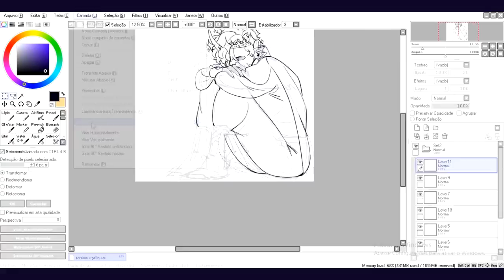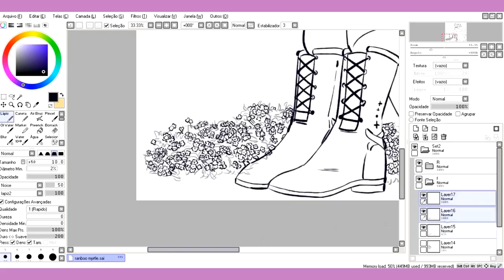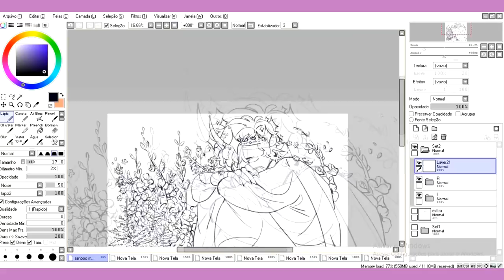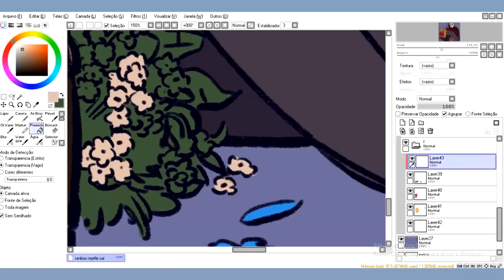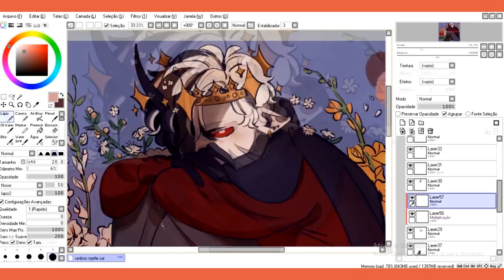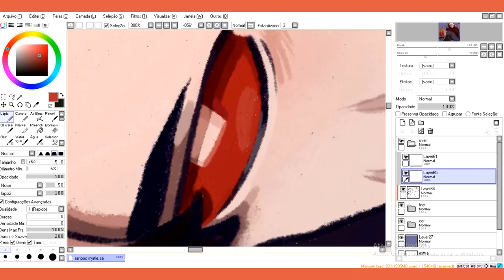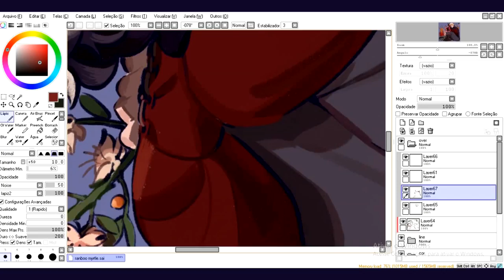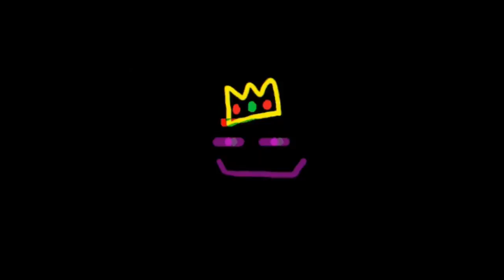the fallen prince. - dream smp (speedpaint)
i haven't put this much detail on a piece in a good while-- my arm almost fell off PFFT
but even so, i'm still really proud of the results :D
i hope you guys liked it, too!
(psst psst here are the name of the flowers: myrtle, gladiolus, astilbe and alyssum; just in case u guys wanna look it up idk lol)

programs:
• sony vegas

songs:
• deltarune - the legend
• kalaido - hanging lanterns
• undertale - waterfall (ocarina of time soundfont)
• deltarune - darkness falls
• night in the woods - possum springs
• finding paradise - time is a place (guitar)
• C418 - équinoxe